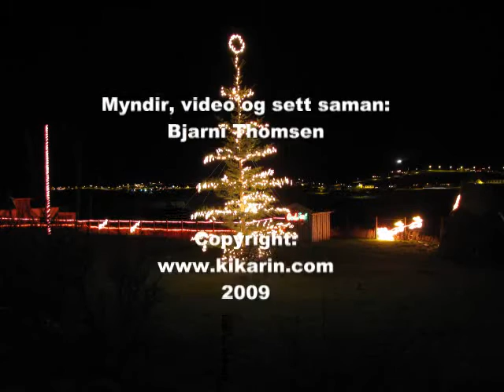Jólatræð tendrað í Hvalba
Jólatræð tendrað í Hvalba. 5 Des 2009